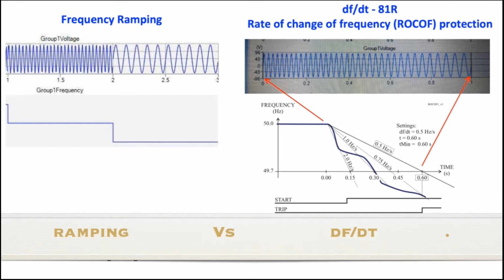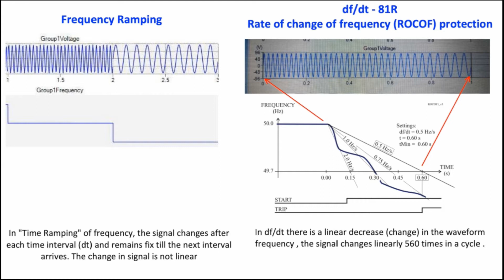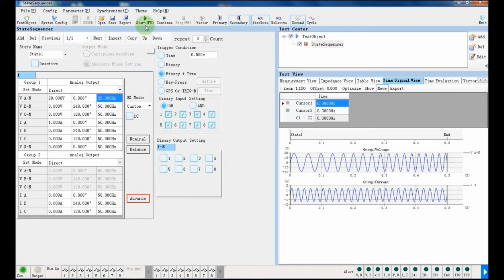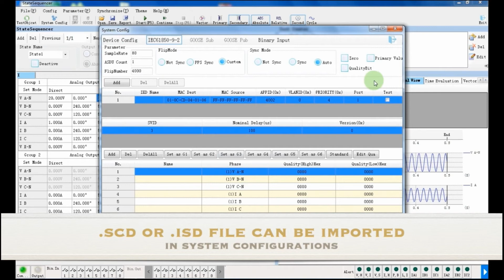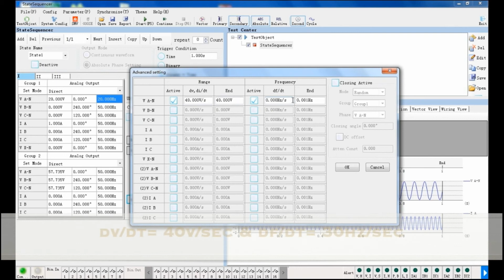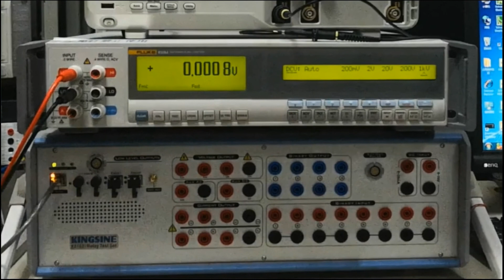K3163i Kingsine relay test kit - Test df/dt, dv/dt , (ROCOF) in Analog and IEC61850 SV mode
KMS3, demo for dv/dt, df/dt, frequency test with Kingsine's KRT software